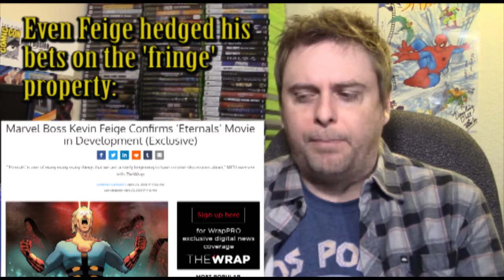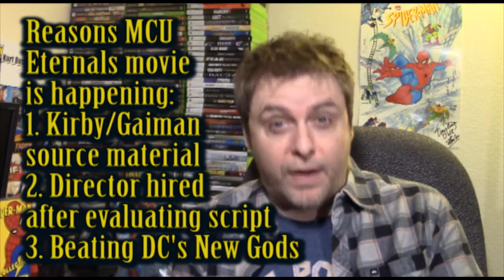3 Reasons Why Eternals MCU is Happening! Kevin Feige Talks, Marvel Studios Comic Book Movie Schedule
Marvel Studios has been Top Secret on their post 2019 movies, will they really choose the Eternals as their next 'new' comic book adapatation? We take a close look at the Marvel movie schedule and comments by Kevin Feige interviews and try to solve the mystery. The comic book that Jack Kirby created, and Neil Gaiman rebooted!